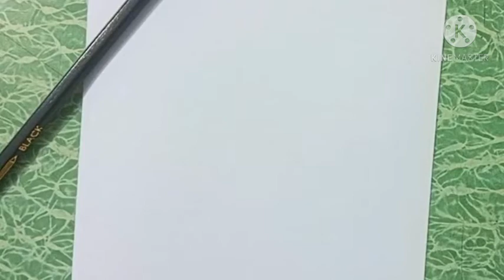Easy way to draw Grapes| tutorial|Color Pencil | Simple tutorial for beginners|Laiba's Sketchbook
I upload how to draw step by step for beginners. How to draw step by step easy and simple drawing videos. All type of art, drawing, sketching videos are available here. Basic drawings, pencil sketch, colour drawings, 3D art, Realistic drawings, calligraphy, Islamic art etc are presented here., How to draw fruits, house, flowers, logos, flags, buds, trees you can learn from this channel

Material used :
*pencil 2HB, 9B
*Eraser
*Scale
*Paper
*Colours (gold fish)
*Black pointer
*Colour markers
*Cotton bud
*Tissue paper
(you can use paint brush or blending stump instead of tissue paper or cotton bud)

This channel also has videos on how to draw, how to make, easy drawing step by step for beginners

*If you don't understand anything, then let me know in comment box

Take care
Alan Hafiz  ...